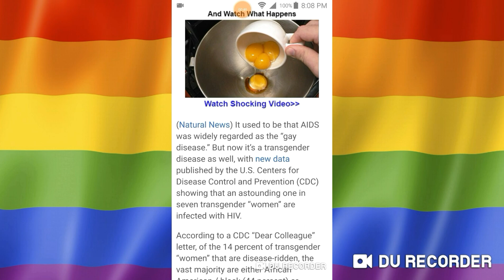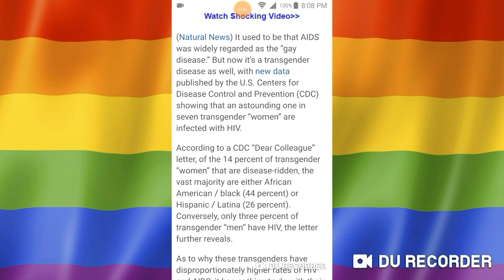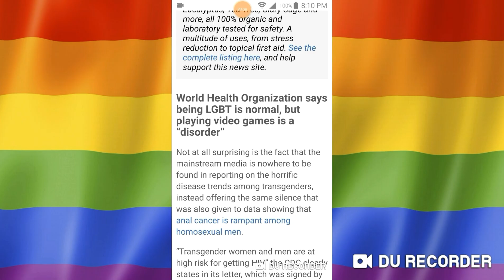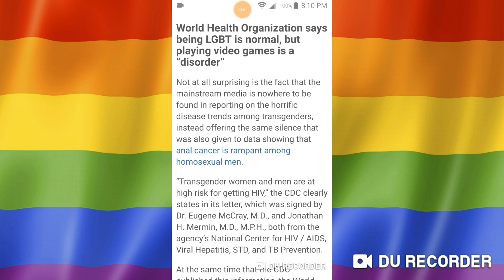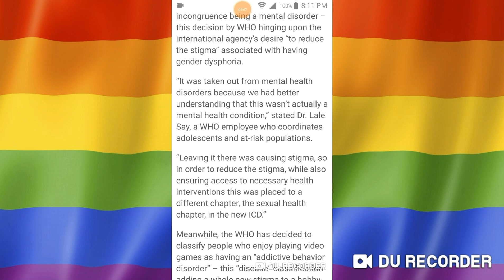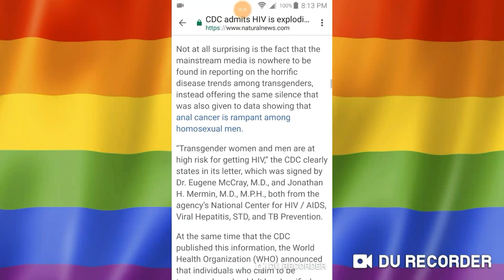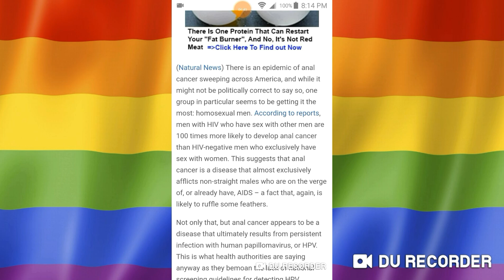The CDC ADMITS HIV is EXPLODING Among Transgender "Women"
This video takes a look at a silent killer in the Black Community; HIV & Homosexuality/Transgender. The HIV & ANAL CANCER among the latter is EXPLODING among African American Males.

iskosi umfundisi

Reference:
CDC admits HIV is exploding among transgender women… total silence from left-wing media, just like with the spread of anal cancer among homosexuals